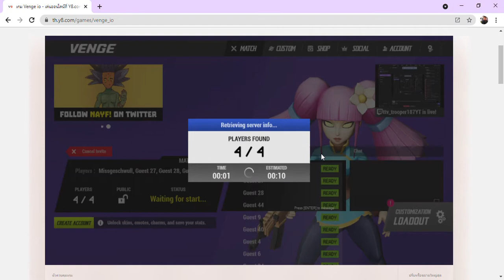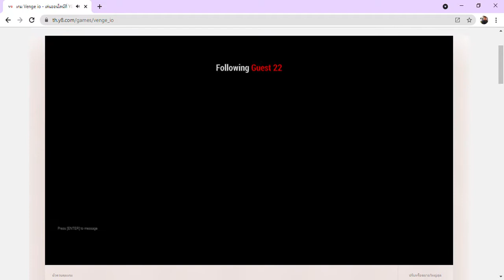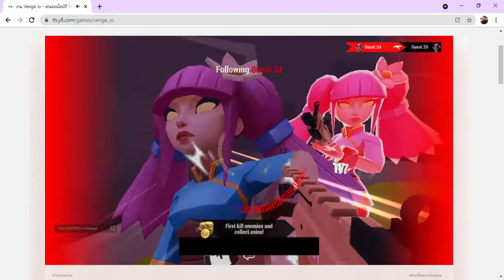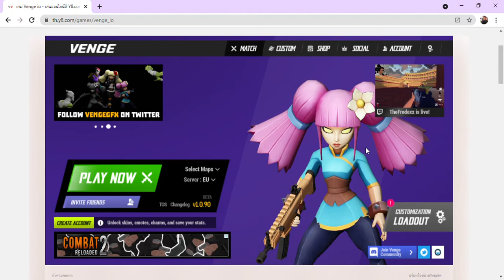Pongsiri Game EP.8 Venge io